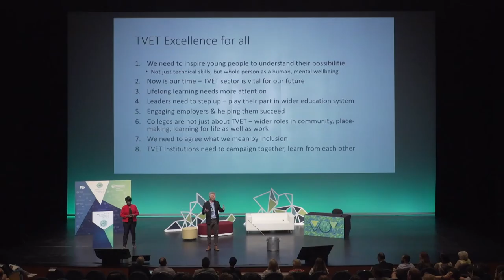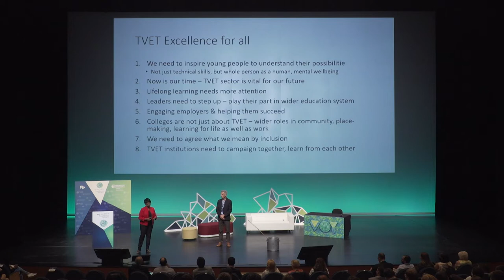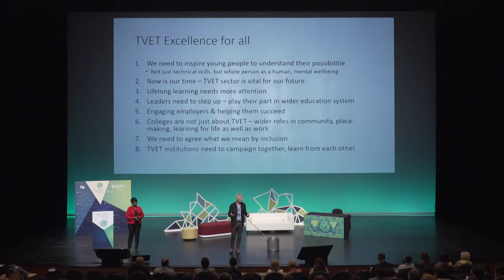Conclusions of the Breakout Sessions - David Hughes & Donna Powell Wilson 2022/06/17